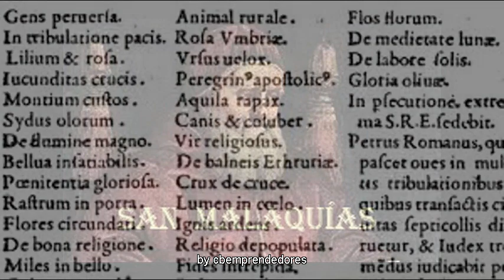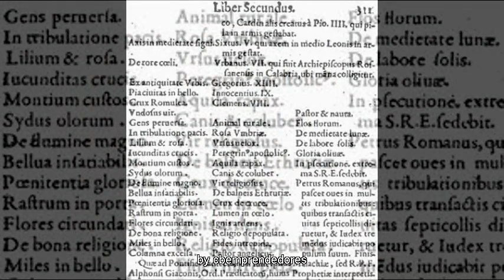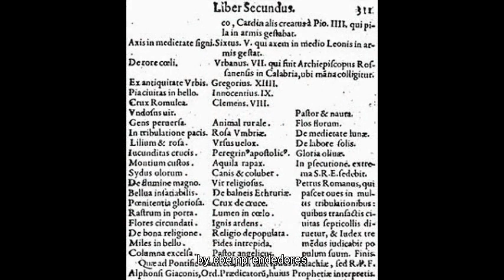Las profecias de San Malaquias - Enigmas del mundo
La «Profecía de los papas» de san Malaquías apareció en el Lignum vitæ, ornamentum, & decus Ecclesiae (‘El árbol de la vida, el ornamento y la gloria de la Iglesia’),1 en 1595, publicado por el monje benedictino belga Arnoldo Wion (quien era historiador de su orden). Wion dedicó este libro al rey de España Felipe II. El Lignum vitae es una biografía colectiva de los benedictinos elevados a la dignidad episcopal. Tras unos párrafos sobre la figura de san Malaquías, termina diciendo: «[Malaquías] Escribió varios opúsculos.

El libro resultó un éxito en toda la Europa cristiana y nunca fue corregido ni amonestado por la Santa Inquisición. Eso significa que no contiene nada que vaya en contra de la revelación bíblica. Para que la Iglesia se pronuncie favorablemente al respecto ha de cotejar lo que anuncia con lo que sucede pues no puede extender un cheque en blanco por lo que está por suceder. Y la profecía no ha terminado de cumplirse.

Sigue una serie de 112 pequeños lemas o frases en latín sin numerar haciendo alusión alegórica a los siguientes 112 papas que gobernarían la Iglesia católica, desde Celestino II (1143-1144) hasta un último pontífice con el lema Pedro el Romano, incluyendo a los antipapas. Se observa que las divisas correspondientes a los papas posteriores a 1595 son en su mayoría de carácter simbólico con la excepción de las últimas de la lista que tienen un parecido sorprendente.